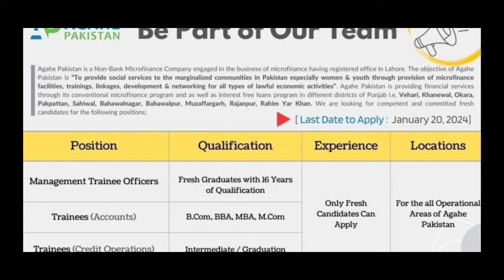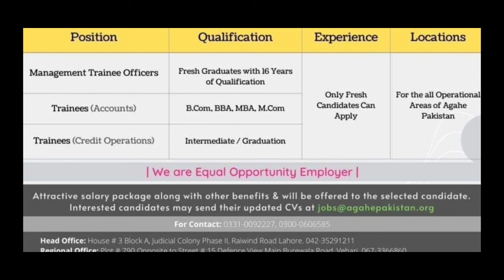AGAHE Pakistan NGO jobs 2024 | MTO Accounts Trainees Graduate jobs for fresher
AGAHE Pakistan has announced NGO jobs 2024 .Jobs are available in several districts of punjab including Bahawalpur,Bahawalnagar,Vehari etc.MTO jobs ,Accounts Trainees are available for Graduate .This is a good opportunity of jobs for fresher.